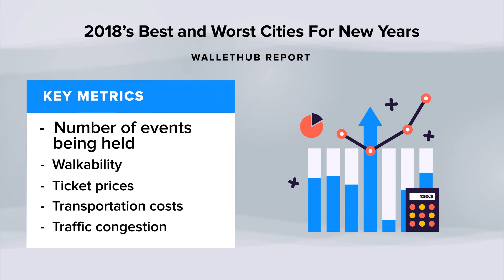Best Places for New Year’s Eve Celebrations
The personal-finance website WalletHub just released its report on Best Places for New Year’s Eve Celebrations